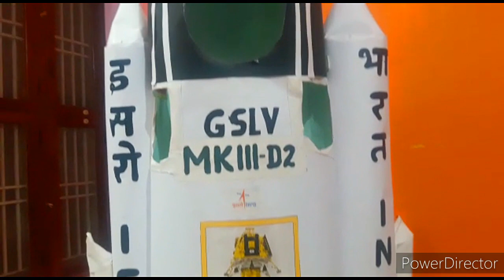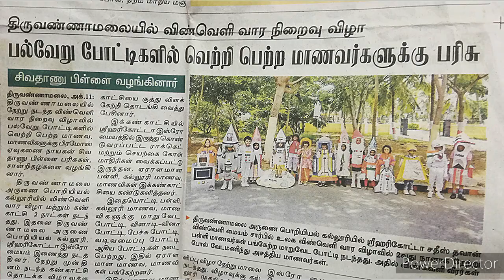Fancy dress competition /Olivia performed as a rocket / Prized winning fancy dress new idea.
Through this  video you can get new idea and You can understand how pLto make a perfect rocket.